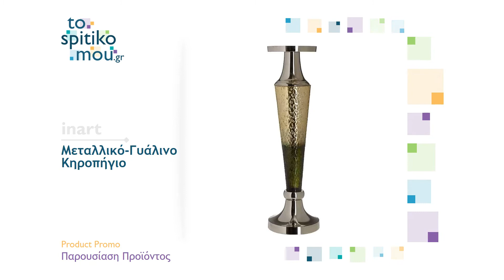inart | Μεταλλικό-Γυάλινο Κηροπήγιο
Μεταλλικό-Γυάλινο Κηροπήγιο inart
Δείτε μία σύντομη παρουσίαση του προϊόντος.
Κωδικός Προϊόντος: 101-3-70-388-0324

tospitikomou.gr | Είδη Διακόσμησης
Ηλεκτρονικό Κατάστημα (eshop) με χιλιάδες προϊόντα για το σπίτι σας!